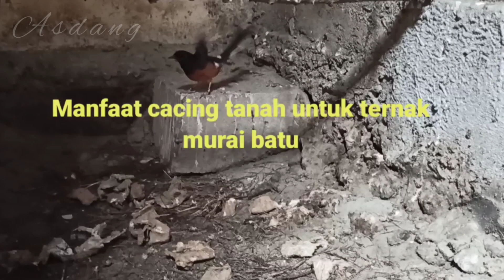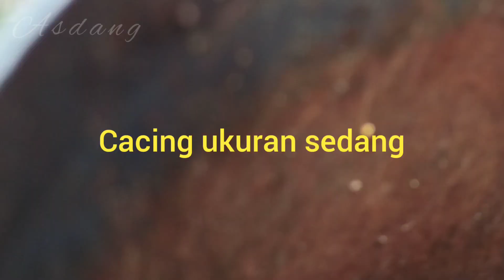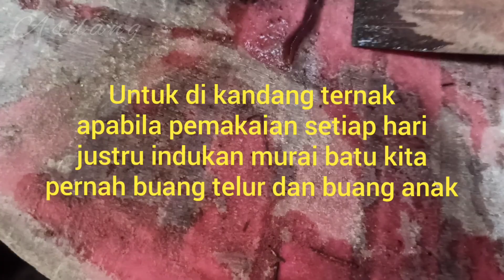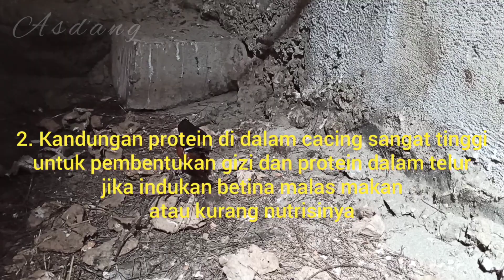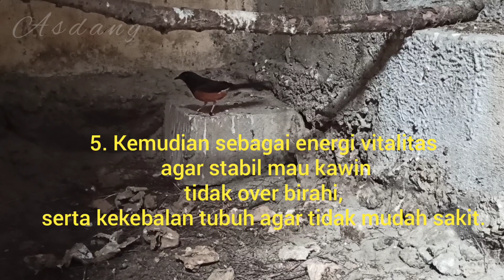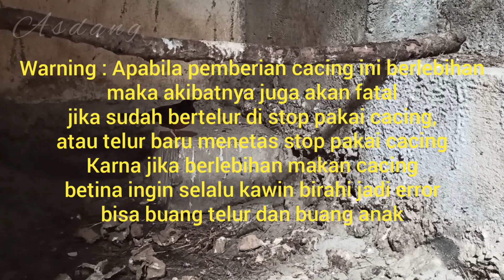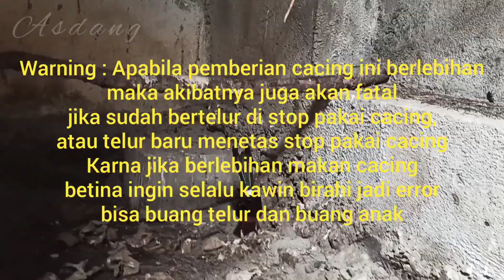Manfaat cacing tanah❗untuk murai batu betina❗dan efek sampingnya apa❓Pastol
Cacing tanah sangat bermanfaat untuk induk betina dalam ternak murai batu, berikut ini beberapa manfaat jika kita pemberian sesuai porsi takaran tepat, dan apa efek sampingnya jika berlebihan simak sampai habis.